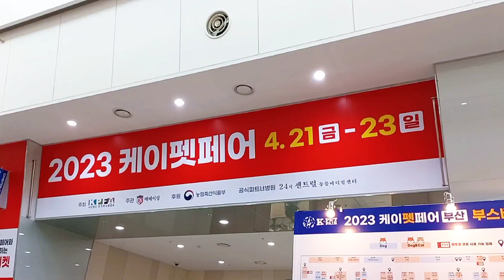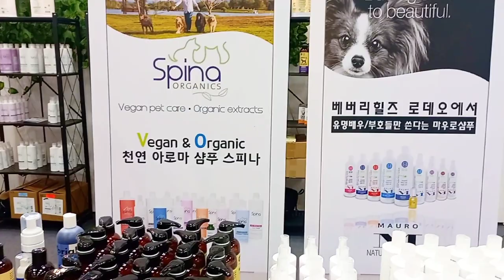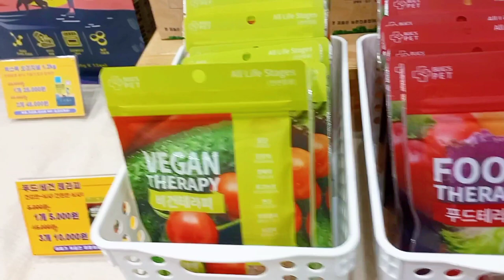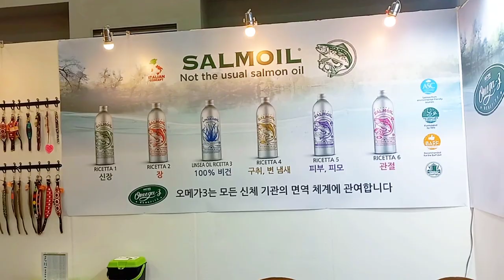2023 케이펫페어 부산 함께 보아요~~🥳